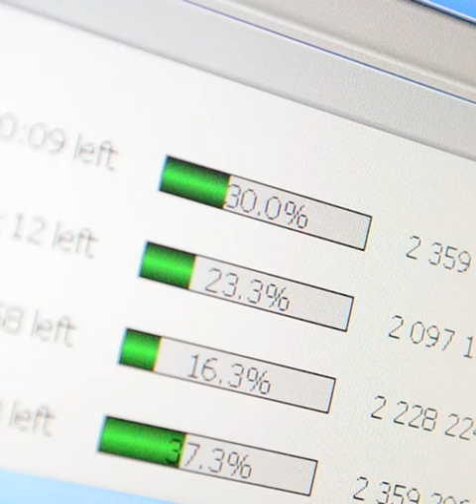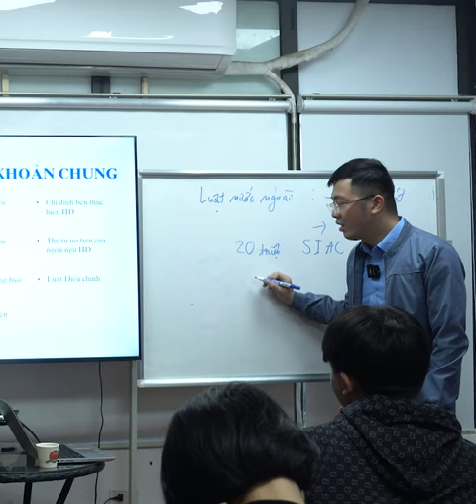Khóa học pháp chế hợp đồng: Thiết kế - Rà soát - Soạn thảo hợp đồng chuẩn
Khoá học hợp đồng là chương trình học do Học viện pháp chế ICA triển khai nhằm đào tạo kỹ năng pháp lý cho học viên chuyên sâu hai kỹ năng đó là: Soạn thảo hợp đồng và rà soát hợp đồng
👉Video thuộc bản quyền của Học viện đào tạo pháp chế doanh nghiệp ICA